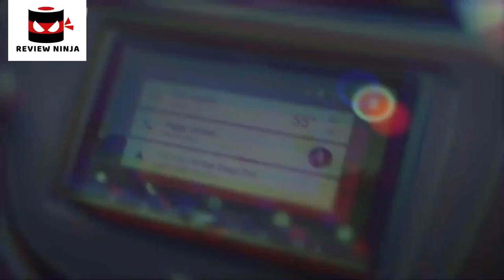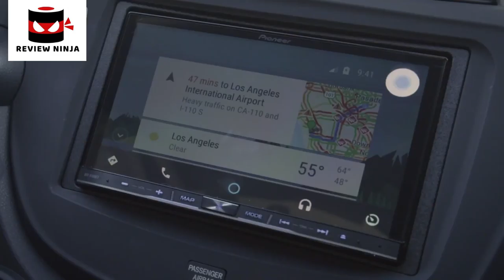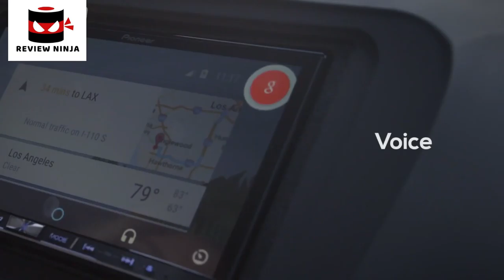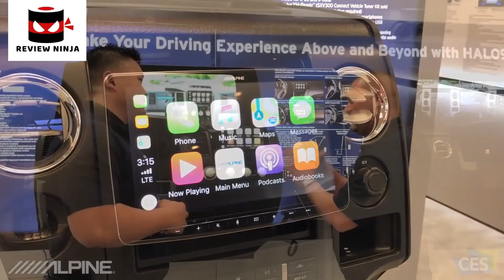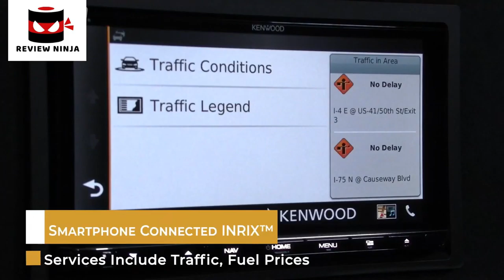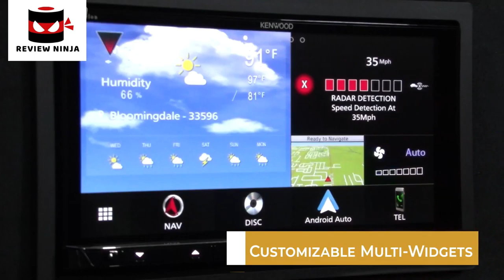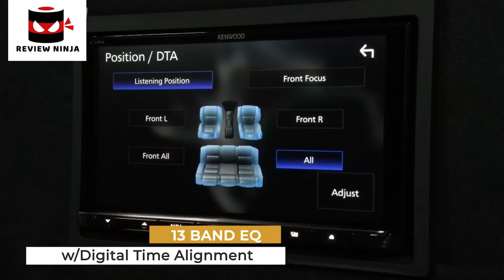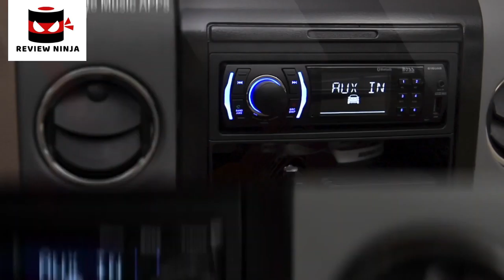5 Best Car Stereo | Car Stereo Head units | Radios with Apple Car Play | Rating 10/10.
In today's video we've hand-picked the 5 best car stereos.

► 5. Buy Pioneer AVH-2400NEX 7" DVD/CD Bluetooth Car Stereo

► 4. Buy Alpine iLX-F309 HALO9 Receiver w/ 9-inch Touch Screen

► 3. Buy Kenwood eXcelon Reference DNX997XR 6.8" DVD Navigation Receiver

► 2. Buy JVC KD-X360BTS In-Dash Mechless AM/FM/Digital Media Car Stereo

► 1. Buy BOSS Audio Systems 616UAB Multimedia Car Stereo